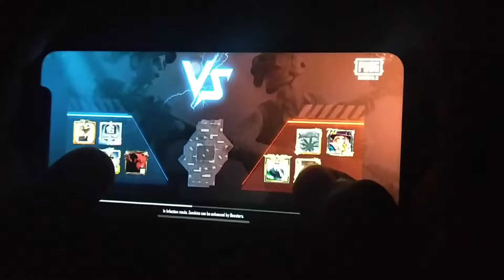HANDCAM🔥 |Pubg Mobile |Tdm Gameplay | Evildead X Gaming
Bye bye See you in another Video” ❤️